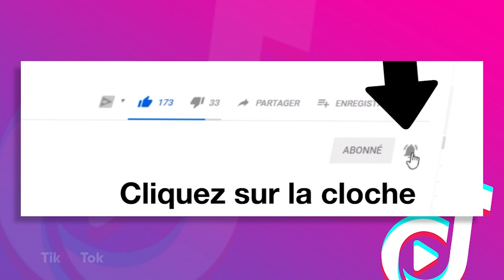TIKMYTOK | Les meilleures vidéos de AXELWINO sur TIKTOK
Découvre les meilleures vidéos de AXELWINO de son compte Tiktok